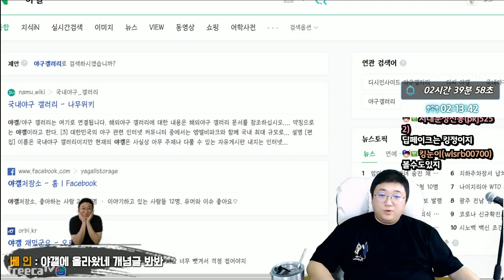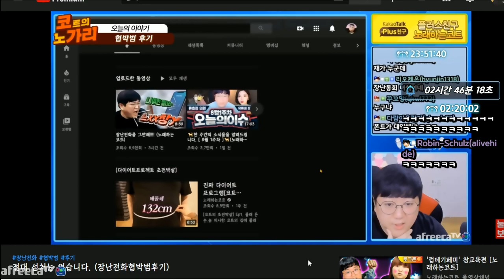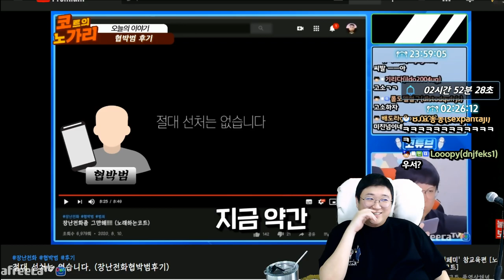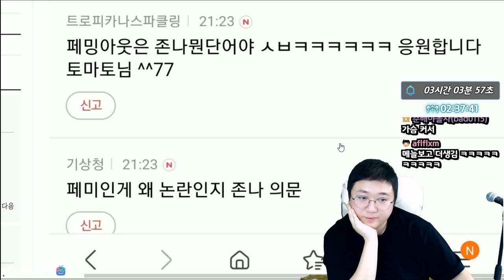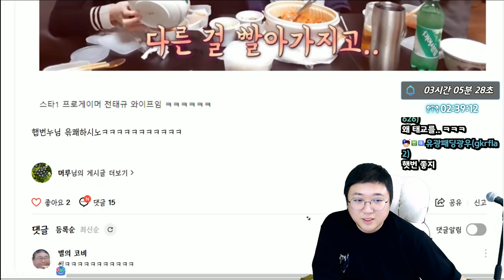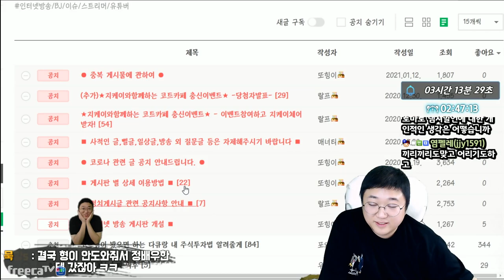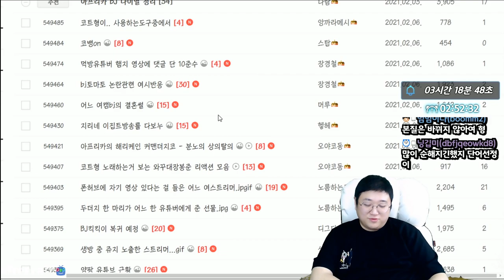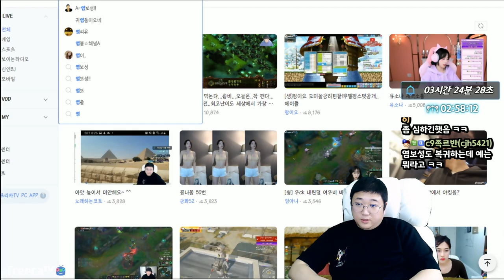왜 그영상이 거기에.. (21.02.06-3)